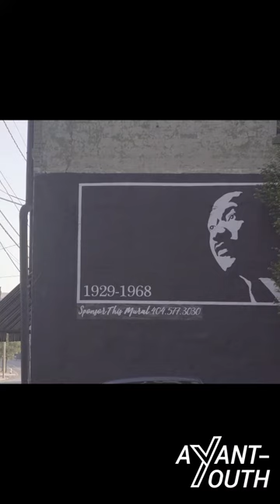ATL Protests Night 1 - 05/29/2020 - Avant-Youth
Following the unjust death of George Floyd in Minneapolis, MN, many cities across the United States began protesting and some broke out into a riot. This is a short compilation of cell phone footage obtained by our street reporters from 05/29/2020.